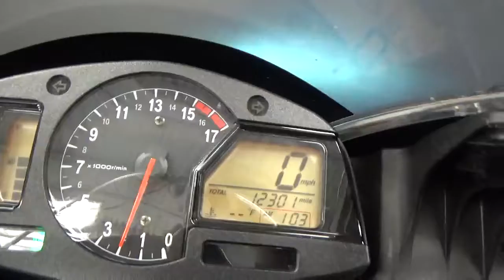2012 Honda® CBR® 600RR @ iMotorsports A2762